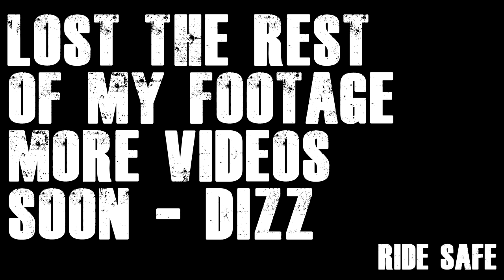Best mood ever! Lexmoto LXR125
Such a good mood first warm ride of the year even when cars drive like dicks